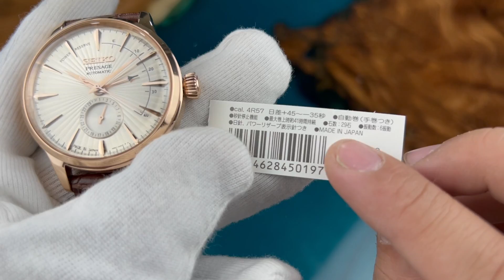[ Bóc hộp ] Seiko Presage SARY132 | donghoquanglam.com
(LINK 𝑺𝒂̉𝒏 𝒑𝒉𝒂̂̉𝒎 𝒕𝒓𝒐𝒏𝒈 𝒗𝒊𝒅𝒆𝒐) Seiko Presage SARY132
ĐỒNG HỒ QUANG LÂM - Nói Thật, Giá thấp.